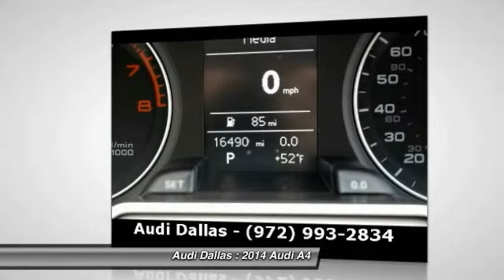2014 Audi A4 Fort Worth,Certified Audis,Pre-Owned Audis,PreOwned Audis,Magna Elite Dealer TEN00295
2014 Audi A4 2.0T Premium

Audi Dallas
5033 Lemmon Avenue

Don't miss this 2014 Audi A4. It's equipped with Automatic transmission and features a Monsoon Gray Metallic exterior. With 16483 miles, You'll want to take this car home. Make a great choice today.